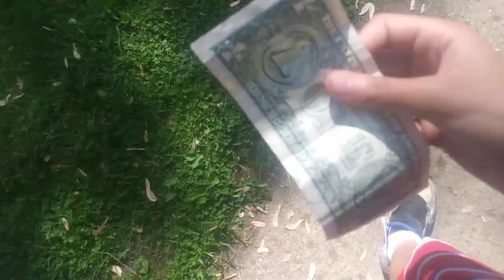Fuck you ice cream man